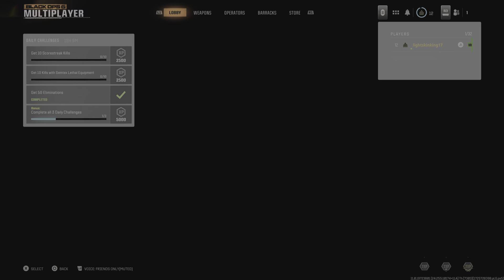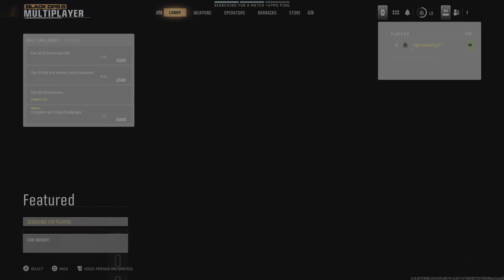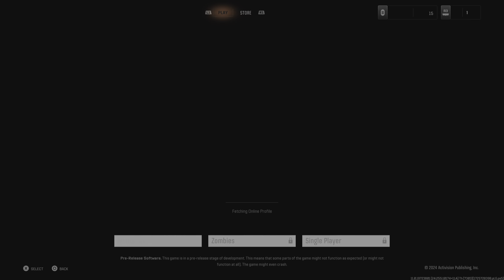BO6 is 🔥 Call of Duty Black Ops 6 Beta online multiplayer